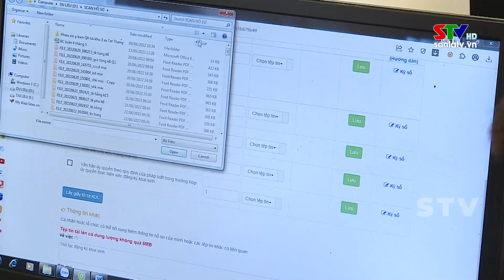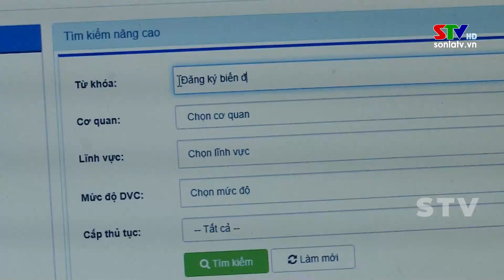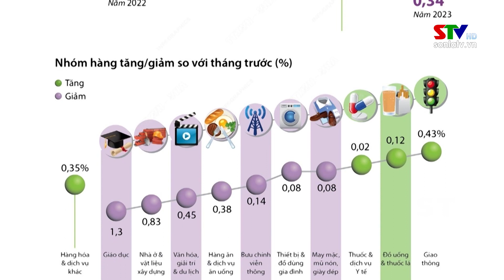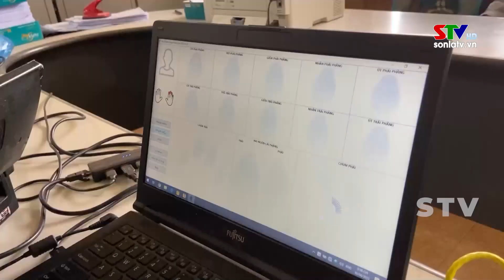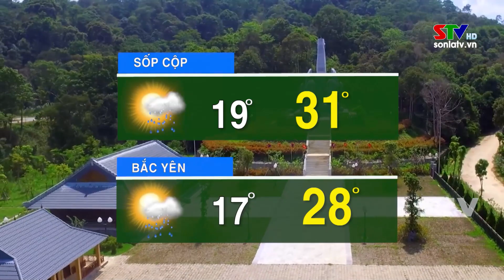Chào ngày mới 03/5/2023